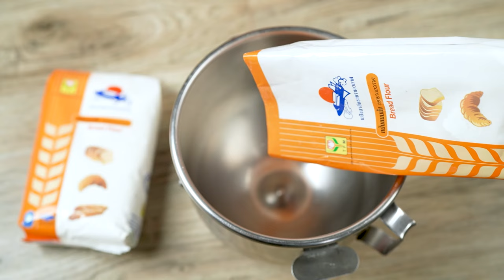อาจารย์ยิ่งศักดิ์ มีเทคนิคการสานขนมปัง จากแป้ง TFM มาฝาก | Perfect Cooking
อร่อยกับผลิตภัณฑ์ TFM มีเทคนิคการสานขนมปังมาฝาก คุณผู้ชมสามารถติดตามความรู้อีกมากมายได้ที่ Facebook อุตสาหกรรมแป้งข้าวสาลีไทย (TFM)

▲Line @yingsakfood